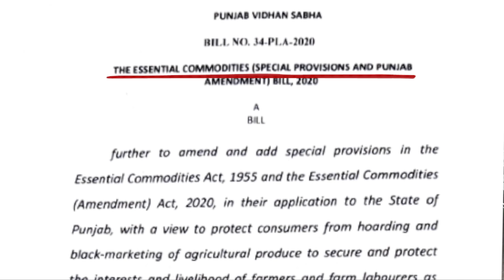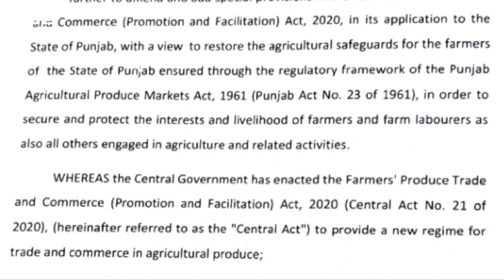Essential commodities act 2020: ਉਹ ਖੇਤੀ ਕਾਨੂੰਨ ਜਿਸ ਨਾਲ ਜ਼ਰੂਰੀ ਵਸਤਾਂ ਦੀਆਂ ਕੀਮਤਾਂ ਕੰਟਰੋਲ ਕਰਨਾ ਮੁਸ਼ਕਿਲ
ਖੇਤੀ ਸਬੰਧੀ ਤਿੰਨ ਨਵੇਂ ਕਾਨੂੰਨ ਆਉਣ ਤੋਂ ਬਾਅਦ ਐੱਮਐੱਸਪੀ, ਕੰਟਰੈਕਟ ਫਾਰਮਿੰਗ ਅਤੇ ਏਪੀਐੱਮਸੀ ਮੰਡੀਆਂ ਤੋਂ ਇਲਾਵਾ ਇੱਕ ਚਰਚਾ ਜਮ੍ਹਾਖੋਰੀ ਤੇ ਕਾਲਾਬਜ਼ਾਰੀ ਦੇ ਖਦਸ਼ੇ ਬਾਰੇ ਵੀ ਹੋ ਰਹੀ ਹੈ।
ਇਹ ਖਦਸ਼ਾ Essential commodity (Amendment) ਐਕਟ 2020 ਦੇ ਹਵਾਲੇ ਨਾਲ ਜਤਾਇਆ ਜਾ ਰਿਹਾ ਹੈ।
ਕੁਝ ਲੋਕਾਂ ਨੂੰ ਲਗਦਾ ਹੈ ਕਿ ਇਸ ਕਾਨੂੰਨ ਦਾ ਅਸਰ ਸਿਰਫ ਕਿਸਾਨਾਂ 'ਤੇ ਹੀ ਨਹੀਂ, ਬਲਕਿ ਖੇਤੀ ਉਤਪਾਦ ਖਰੀਦਣ ਵਾਲੇ ਗਾਹਕਾਂ ਨੂੰ ਵੀ ਵੱਧ ਕੀਮਤਾਂ ਅਦਾ ਕਰਨੀਆਂ ਪੈ ਸਕਦੀਆਂ ਹਨ। ਇਸ ਬਾਰੇ ਕੀ ਮਾਹਿਰਾਂ ਦਾ ਰਾਇ, ਜਾਣੋ ਇਸ ਰਿਪੋਰਟ ਵਿੱਚ।
ਰਿਪੋਰਟ - ਨਵਦੀਪ ਕੌਰ ਗਰੇਵਾਲ, ਐਡਿਟ-ਗੁਲਸ਼ਨ ਕੁਮਾਰ